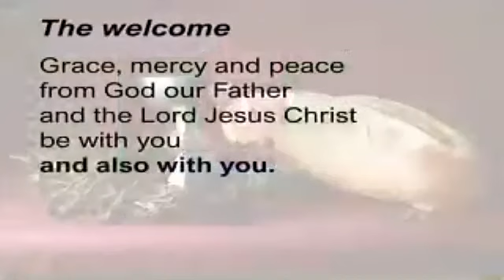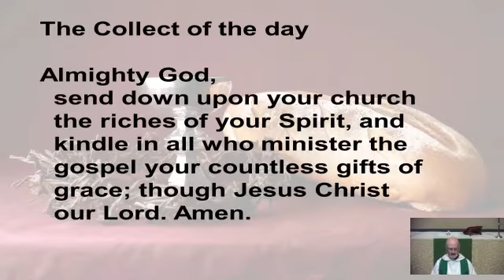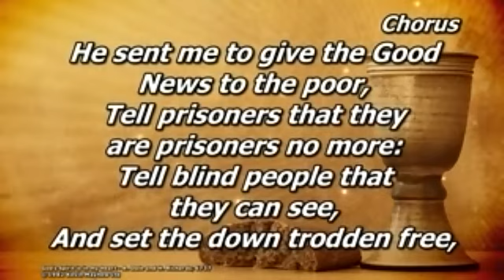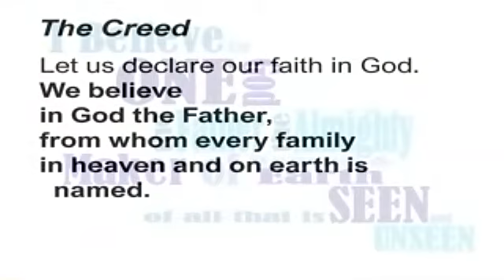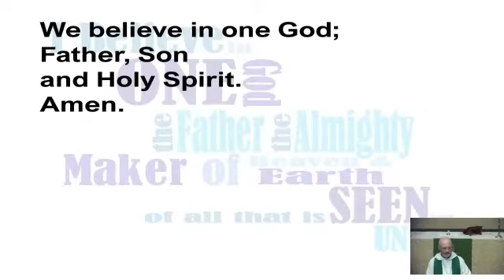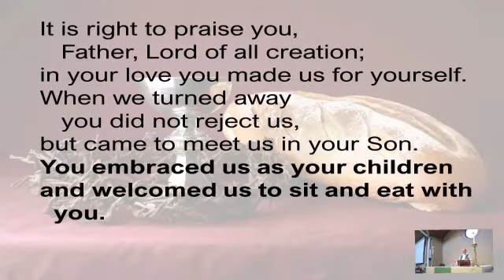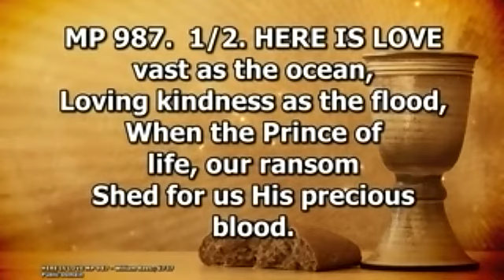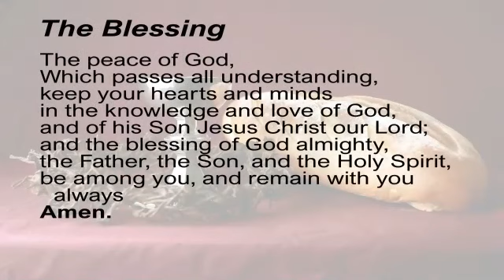St Britius and St John's, HOLY COMMUNION, 4th July 2021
From St Britius Church, Brize Norton, and St John's Church, Carterton, 14 miles west of Oxford (UK)